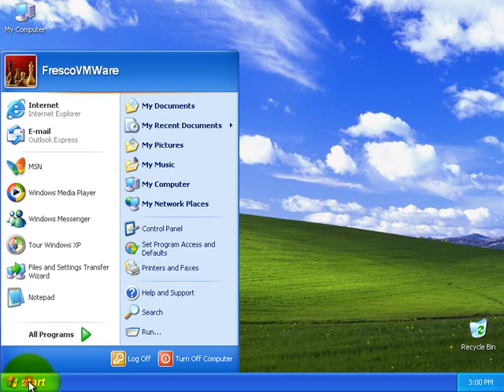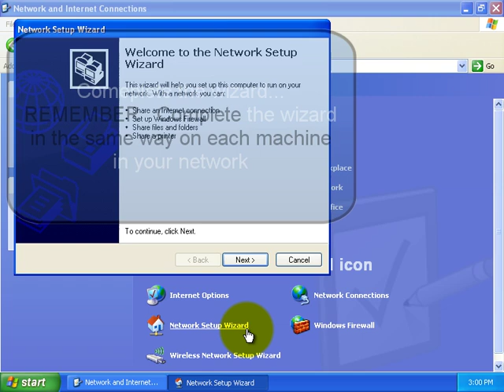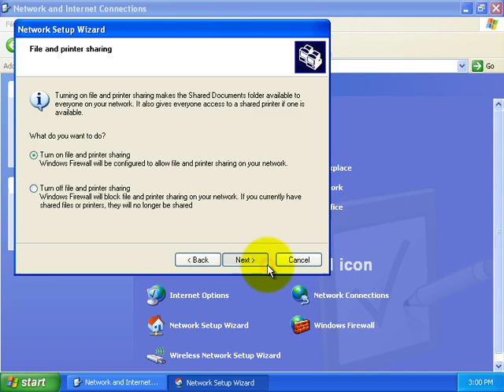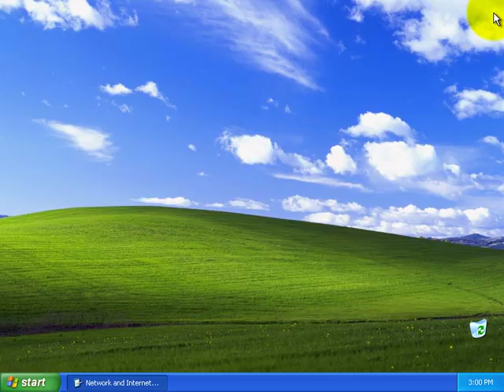How to Configure a "LAN \ Internet" Network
In this video i will explain how to configure a network connection and how to connect to an existing network via LAN cable